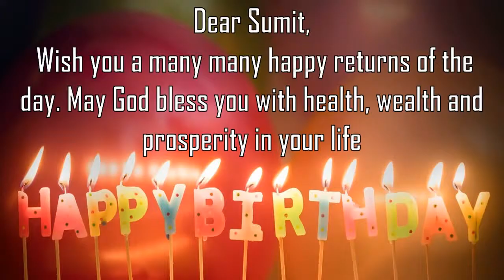Happy Birthday Sumit Image Wishes General Video Animation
Happy Birthday Sumit Images. Send Personalized happy birthday wishes to Sumit in 1 min by installing GreetName App from google playstore.
GreetName has hundreds of image templates to choose from based on gender, age, and relationship. Pick the best image template. Enter Your Name and share Sumit Picture birthday wishes image as status on any social network such as facebook, whatsapp, instagram, telegram, etc

Wish You happy birthday Sumit
Many Many Happy returns of the day to Sumit
Happy Birthday To Sumit